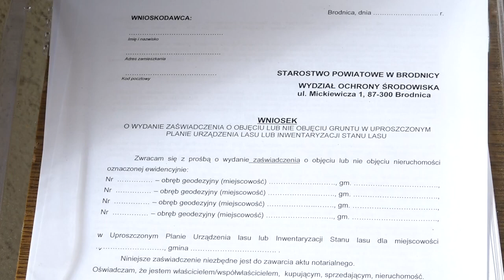Funkcjonowanie starostwa podczas epidemii